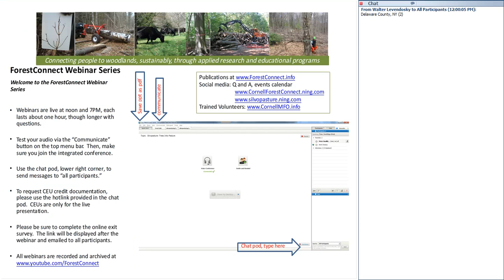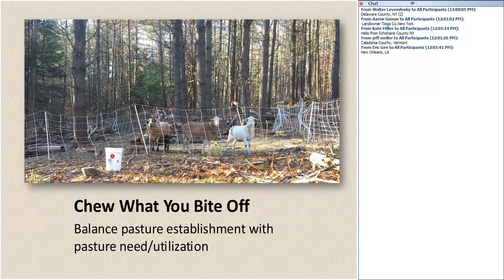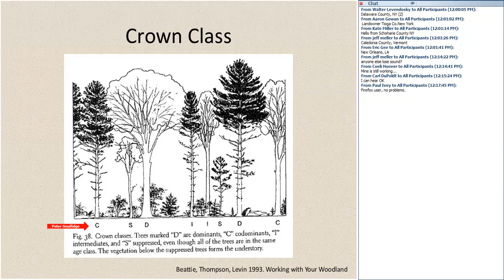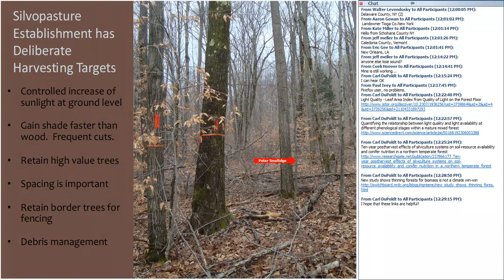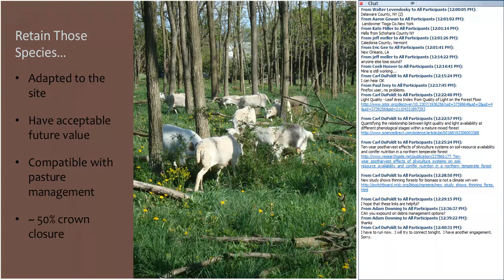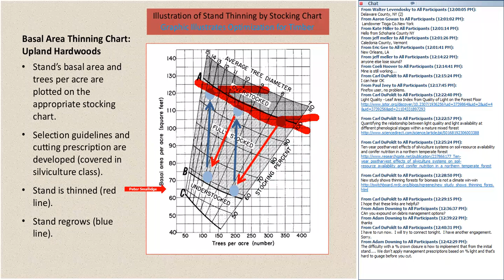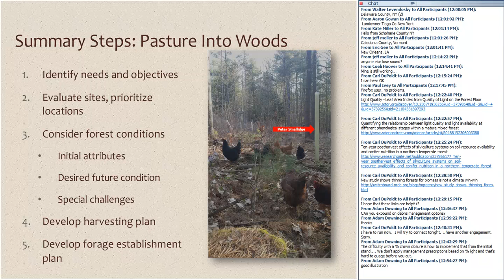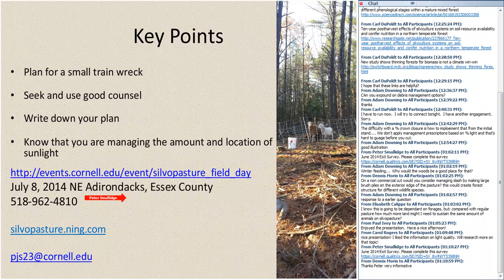Silvopasture: Creating Pasture in the Woods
Silvopasture is an agroforestry practice that sustainably develops and produces timber, livestock, and forage.  Current technologies, such as portable electric fence and management intensive rotational grazing enable managers options not available in previous decades.  A key need for many northeastern landowners who manage livestock is to transition some of their woodlands into silvopasture. This webinar will discuss thinning methods for sunlight, tree selection, and working with foresters.  The webinar is presented by Dr. Peter Smallidge, NYS Extension Forester and Director of Cornell’s Arnot Teaching and Research Forest. Presented June 18, 2014.